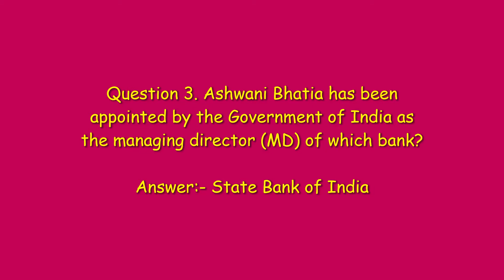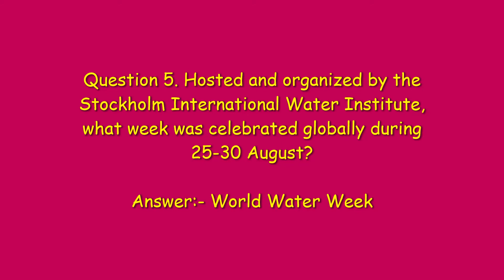Amazon Quiz Answers Today | Win Redmi Note 9 Pro | Vikas Kohli | 16 September 2020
Amazon Quiz Answers Today | Win Redmi Note 9 Pro | Amazon Quiz Today | Vikas Kohli | 16 September 2020